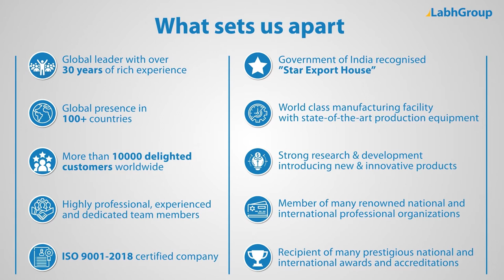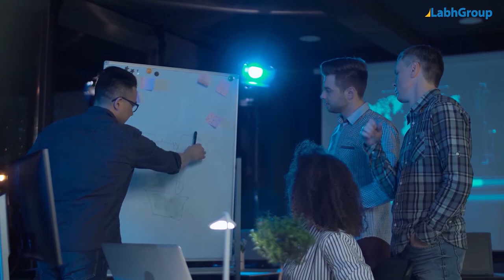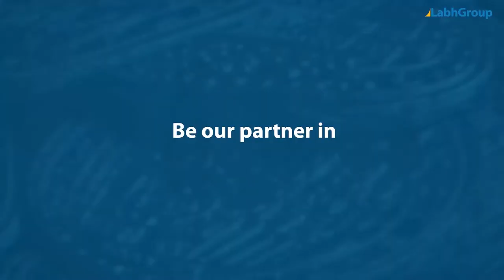Aerosol bottle filling machine | Top aerosol container filling machine manufacturer | Labh Group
Best quality Aerosol bottle filling machine from Labh Group - A Global leader with 30+ years of experience and presence in 100+ countries worldwide and serving 10,000+ delighted customers throughout the world.

► Key points : Aerosol bottle filling machine

• Speed : Up to 2600 containers / hour

► Salient features : Aerosol bottle filling machine

► Why choose Labh Group for your Aerosol bottle filling machine requirements

9 reasons why companies across the globe keep choosing Labh Group

You are invited to buy Aerosol bottle filling machine from Labh Group